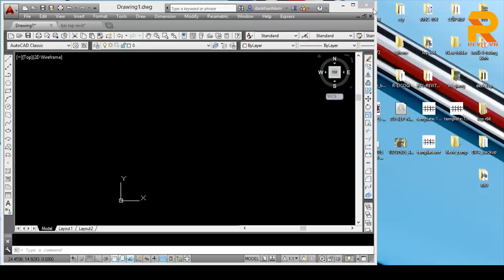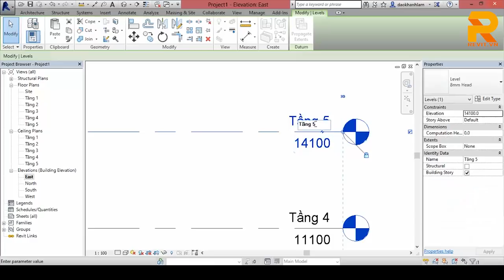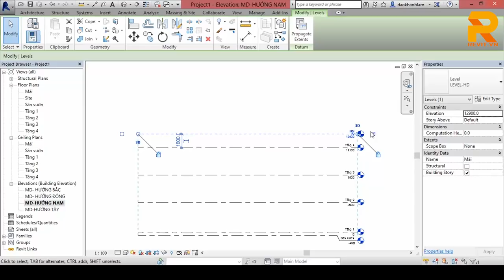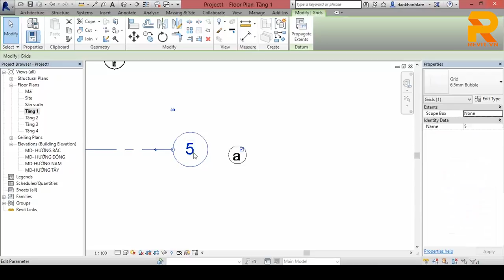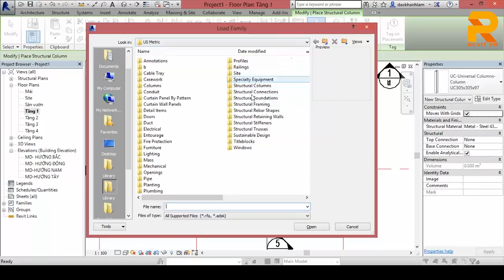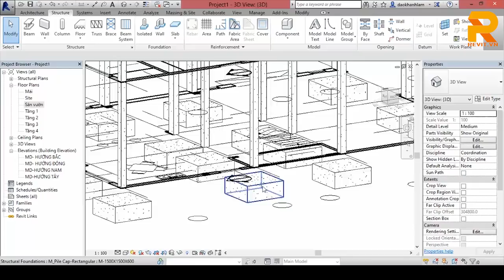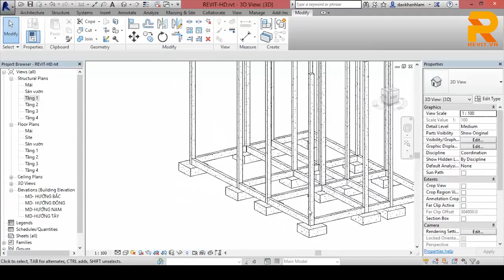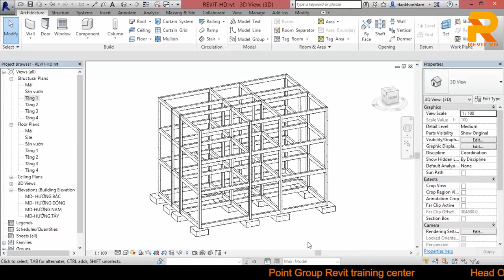Bài 1. Cột - Dầm - Móng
Revit Việt Nam- BIMcenter
- Head Office: 2st floor, CT2, Ha Do Apartment, 183 Hoang Van Thai, Khuong Trung, Thanh Xuan, Hanoi.